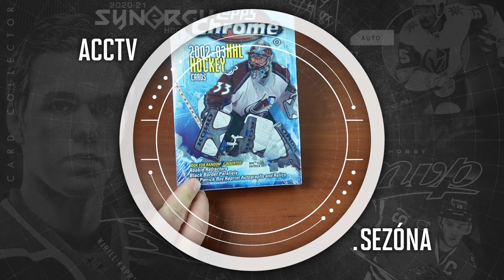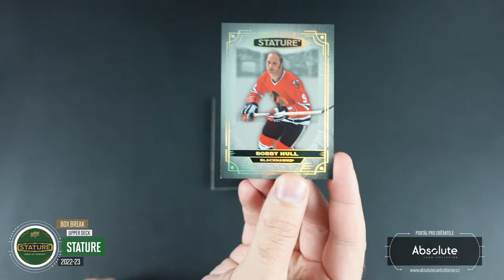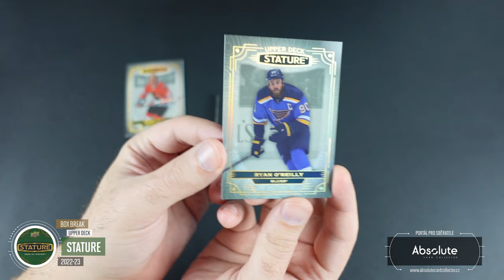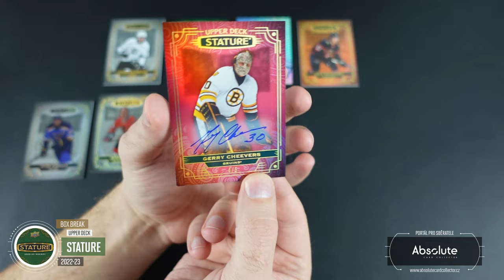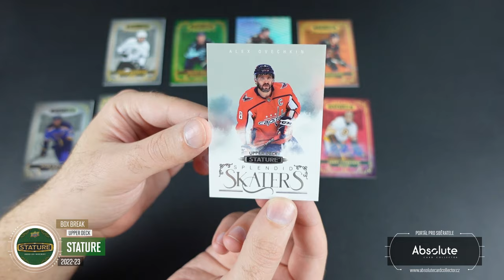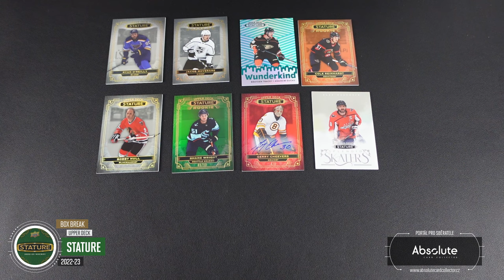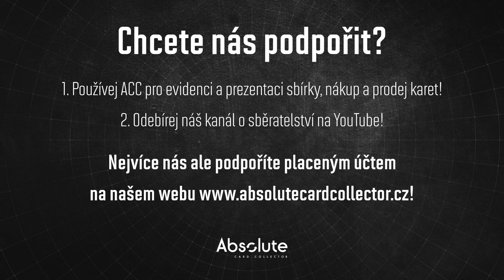ACCTV5.45 - Box Break: Stature 2022-23 - Podpis legendy v nízkém limitu!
Jsou tu další Stature a tentokrát, i přes to, že karty vypadají nádherně, jsme vzali pouze jeden box na ukázku. V předchozích ročnících jsme rozbalovali více a moc se nám nedařilo. A jak se ukázalo, sázka na jeden box se vyplatila!

Všechny karty z videa budou k dispozici na našem webu chvíli po zveřejnění tohoto videa. Karty najdete v sekci tržiště! Pro nákup vám stačí FREE účet.

Použitá hudba ve videu:

Intro:
ONLAP - Rock Ain't Dead